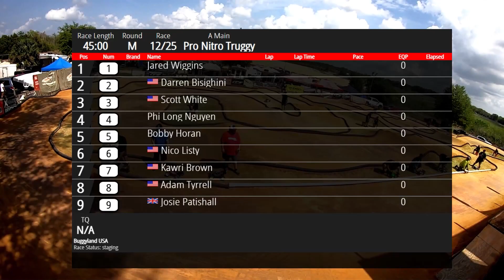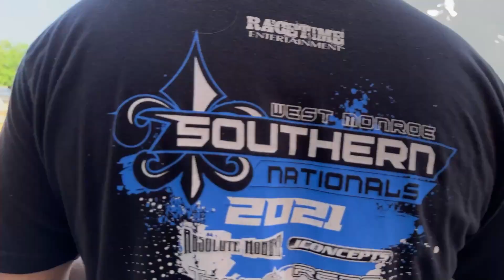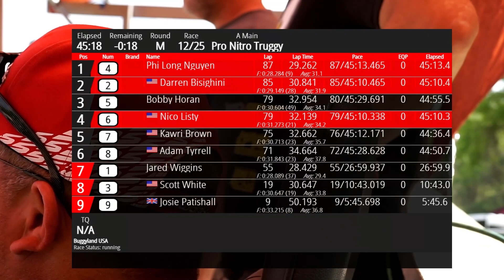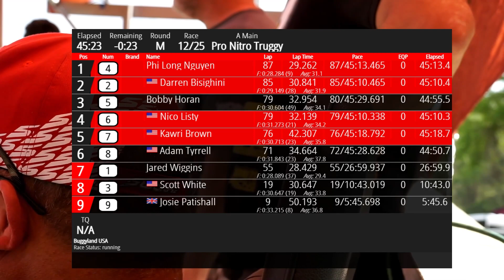A MAIN | PRO NITRO TRUGGY | BUGGYLAND | DEANS ALL OUT RC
Pro Nitro Truggy A-Main
1st   PHI LONG NGUYEN
2nd   DARREN BISIGHINI
3rd    BOBBY HORAN
4th    NICO LISTY
5th    KAWRI BROWN